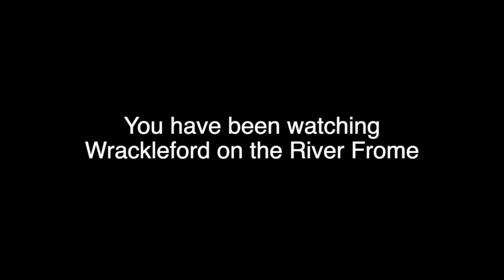Wrackleford Estate on the Dorset Frome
For sheer variety the fishing at Wrackleford is hard to better with seven beats on the River Frome that have bank or wading options, plus a good blend of wild fish supplemented by a healthy balance of stocking.

In recent years the Estate has greatly improved the fishing, with easier access, banks that are groomed without being manicured and huts for the fishermen.